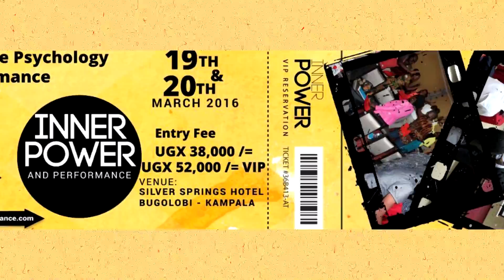Benefits of Inner Power and Performance Seminar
Find out what this transformational seminar can do for you.